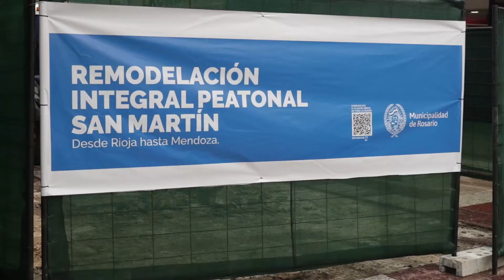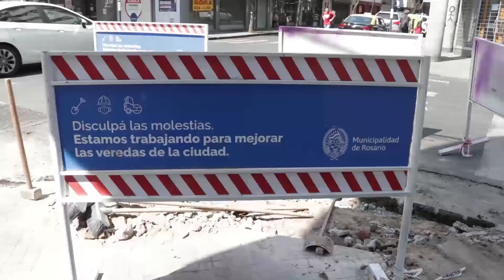Plan de reparación de veredas